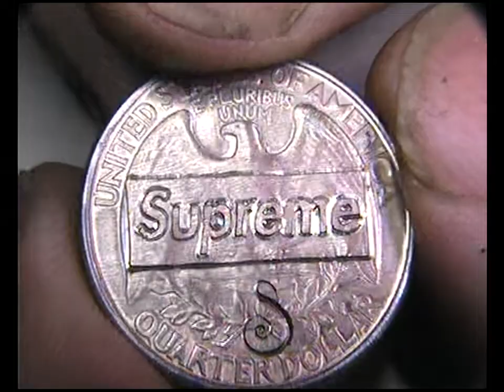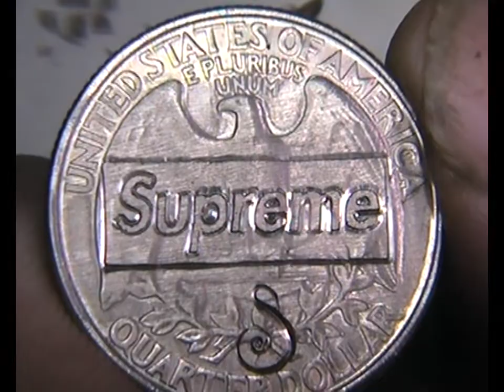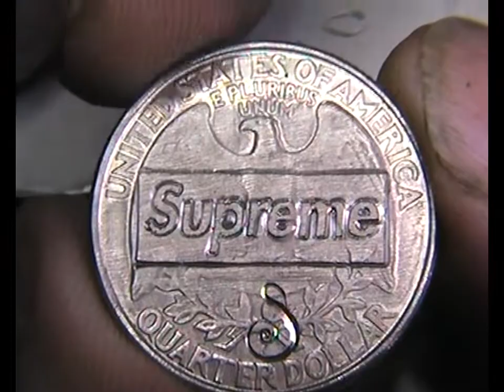Supremeification of a Quarter Dollar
Well.it's either this,or random spirals?